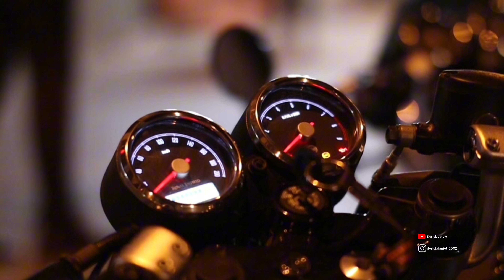GT 650 | Night Ride gone Wrong 💔 | CRASHED | BENGALURU CITY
Music used
Song: Artificial.Music - Herbal Tea